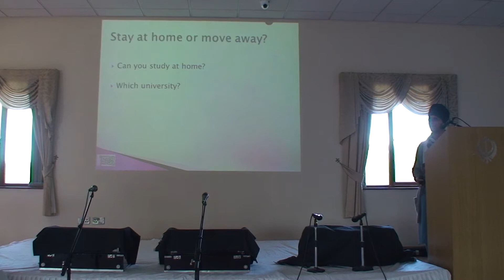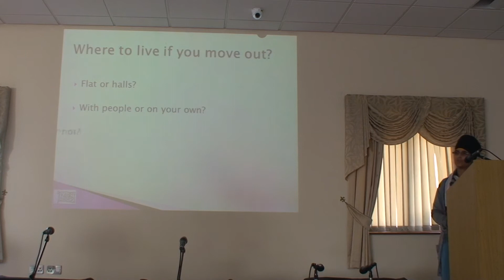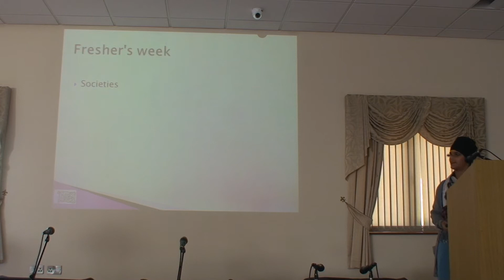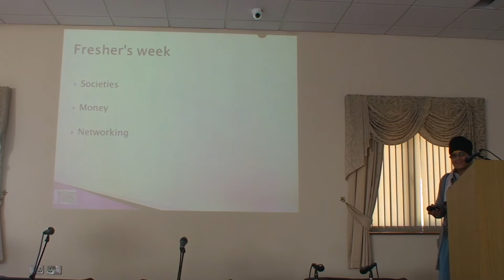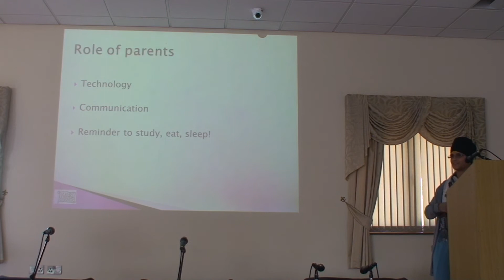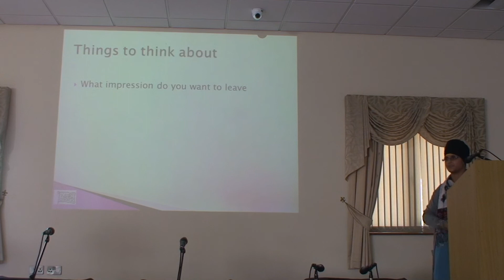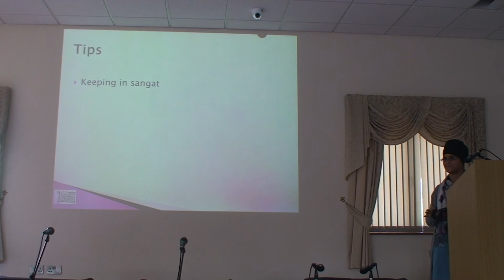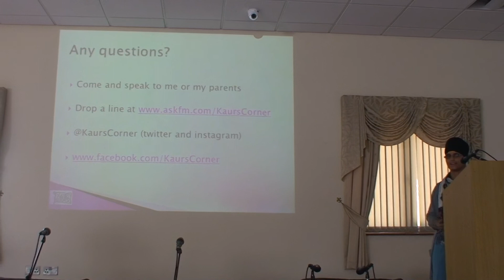University: Will we pass the test?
University: Will you pass the test?

One of the sevadars spoke about University and the challenges which are commonly faced! Do try and attend. Apologies about the short notice!